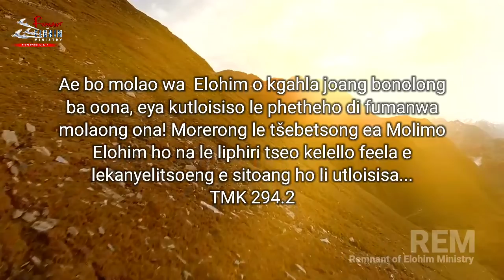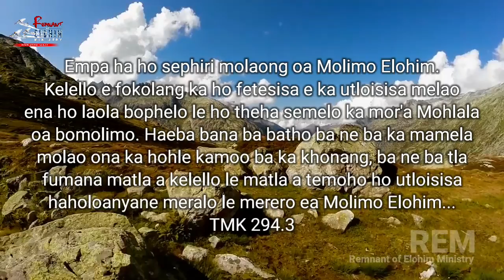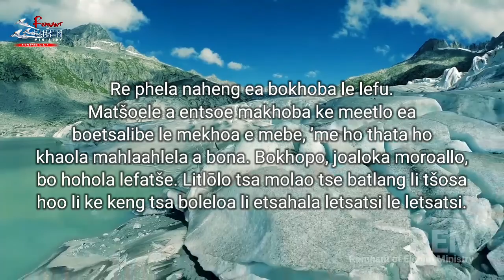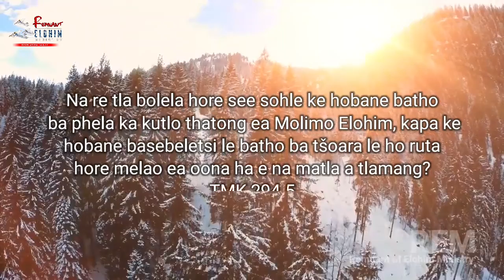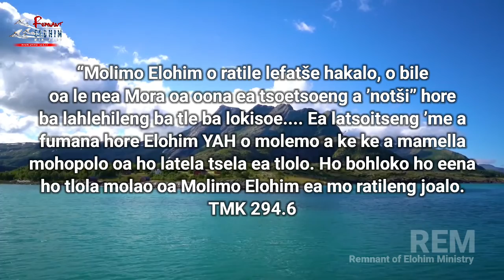Bonolo Bo Hlollang Ba Molao | Zondi Hlope